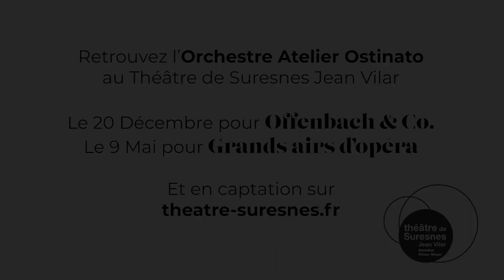Interview de Jan Orawiec, responsable pédagogique de l'Orchestre atelier Ostinato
Jan Orawiec, responsable pédagogique de l'Orchestre atelier Ostinato nous parle de l'orchestre Ostinato à l'occasion de l'enregistrement de Capriccio espagnol de Rimsky-korsakov et Carnaval ouverture de Dvorak au Théâtre de Suresenes Jean Vilar